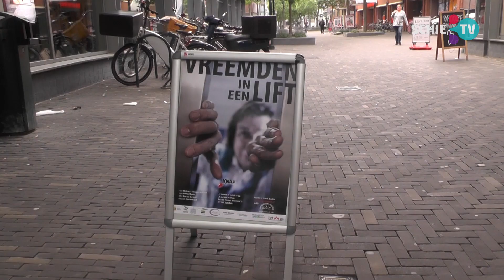SCHIE TV: KNAP speelt 'Vreemden in een lift' midden in een winkelcentrum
Theatergroep KNAP speelde de afgelopen dagen vol passie het stuk 'Vreemden in een lift' in winkelcentrum De Nieuwe Passage.